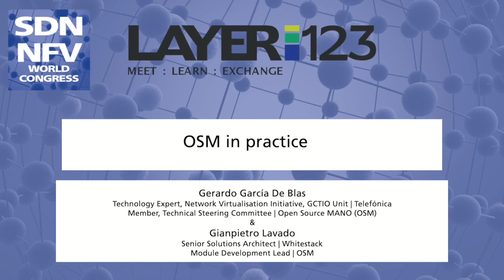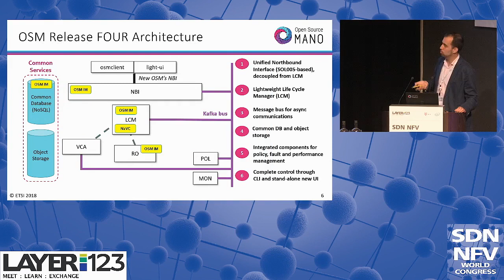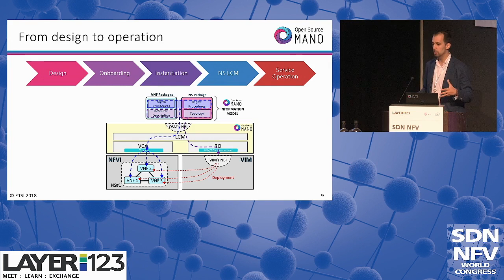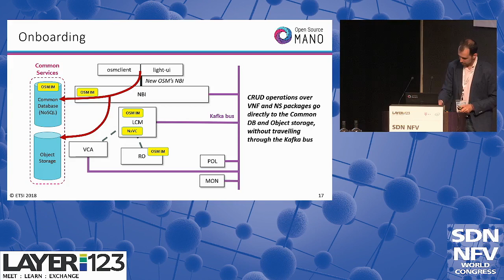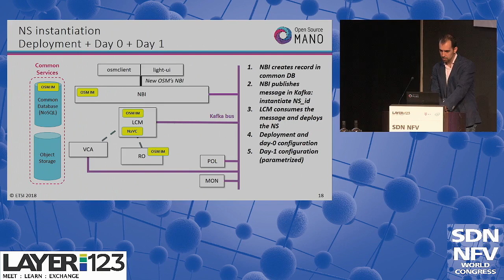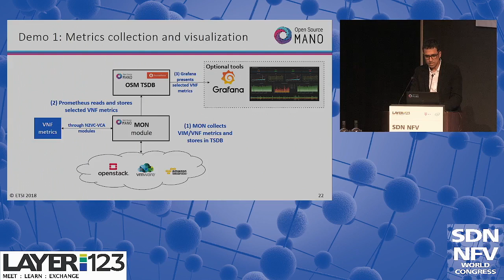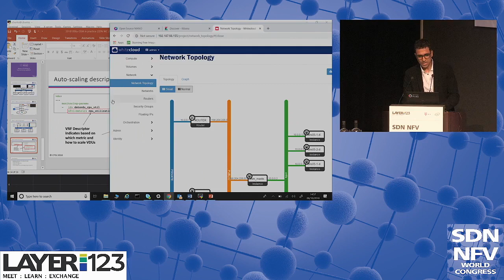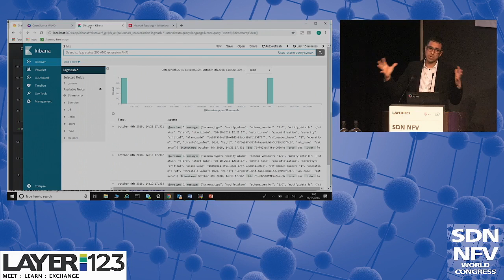OSM in Practice, Gerardo Garcia De Blas and Gianpietro Lavado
Presentation at SDN World Congress, October 2018